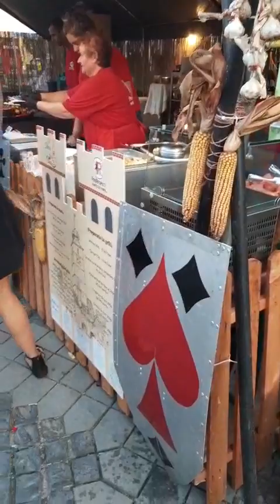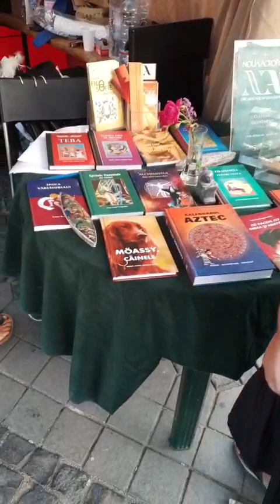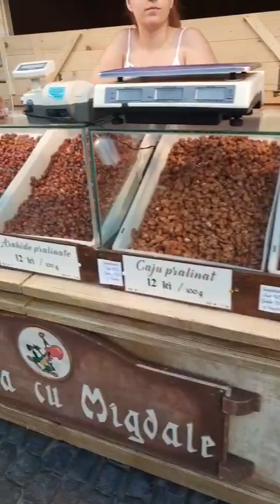26 august 2018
Festivalul Medevial Sibiu 2018 August